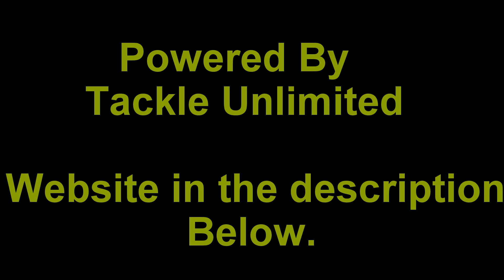Rain Rain Go Away - Fishing For Pond Hogs (Largemouth Bass)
Just a little video for a daily upload guys!